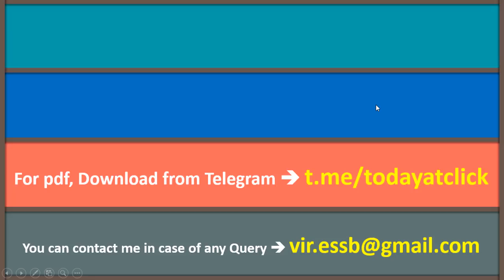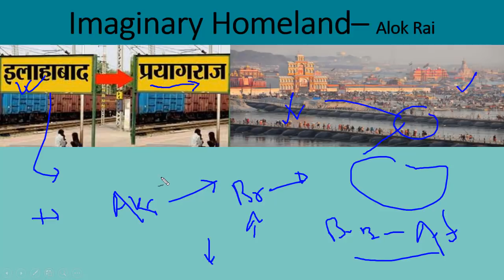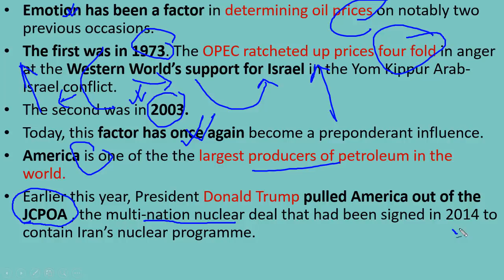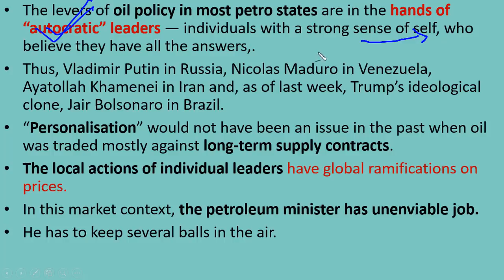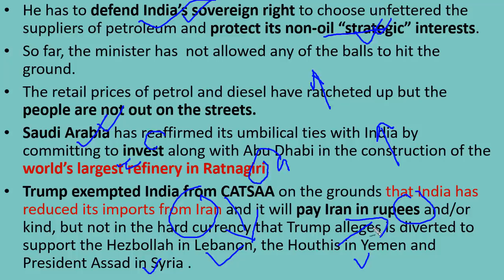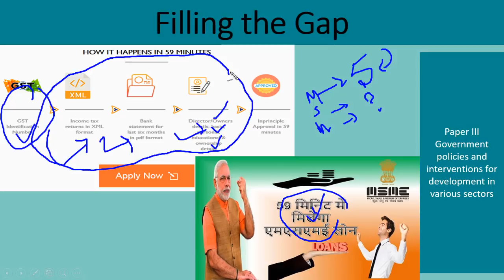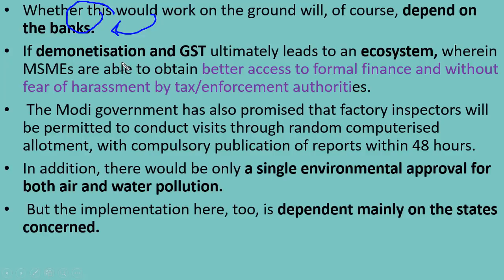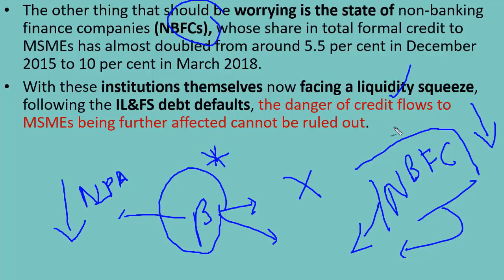THE INDIAN EXPRESS EDITORIAL NEWSPAPER ANALYSIS - 05 November 2018 - [UPSC/SSC/IBPS]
THIS VIDEO CONSIST OF TRAILER OF TODAYS THE INDIAN EXPRESS EDITORIAL.

VARIOUS ISSUES RAISED IN THE NEWSPAPER ARE DISCUSSED ELABORATELY IN HINDI.

Topics Discussed Today :

1. India strategy in balancing crude oil prices and other issues

2. Credit to MSME in 59 minutes

After listening to this analysis your all confusion will get cleared in one go.